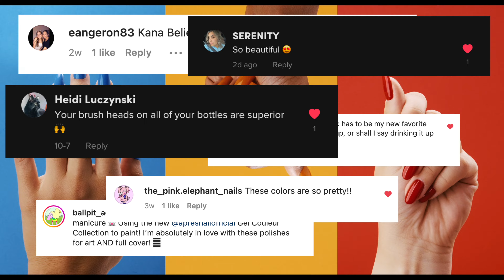100 NEW GEL COULEURS ARE HERE! Now available in 200 shades!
IT’S HERE! We just launched 100 NEW Gel Couleurs, now available in 200 gorgeous shades! 😱😍 You can now purchase our full set in a 200 bottle bundle ranging from the perfect neutrals and classic mix of colors, SPARKLES, and JELLYS ✨🤩

Visit apresnail.com to check out the full collection 💛